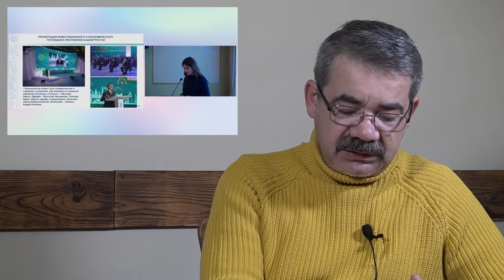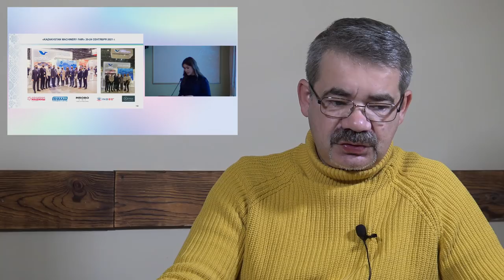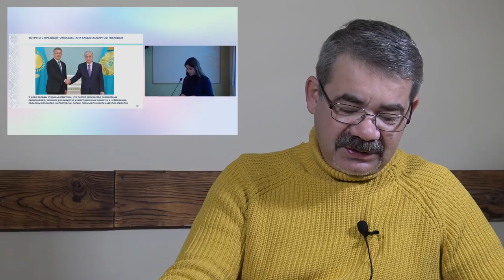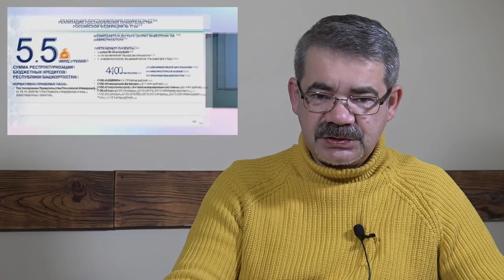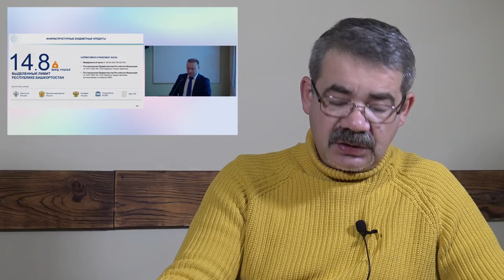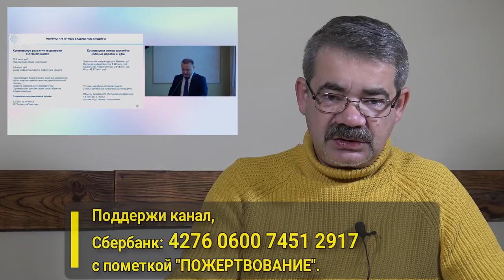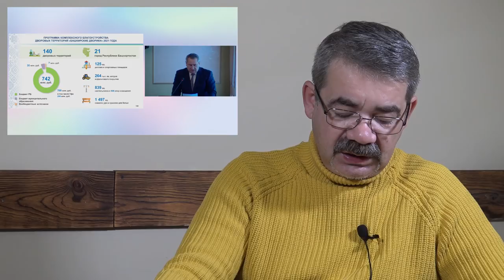"Хабиров тревожится, хамит и надеется..." "Открытая Политика". Выпуск - 339. Уфа. Башкирия.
Хронометраж выпуска:
01:08 - Вступление...;
06:15 - Covid - новая волна?;
09:50 - ЖКХ: не вся правда?;
17:51 - Перебивать - не вежливо!;
24:10 - Инвестиции окрыляют?;
29:52 - Беляев не ко двору?;
32:25 - Внезапный "оff"...